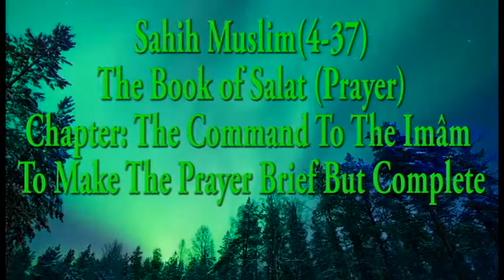Muslim 4-37: The Command To The Imâm To Make The Prayer Brief But Complete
Sahih Muslim Hadith No: 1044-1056/7563
Sahih Muslim: The Book of As Salat (Prayer)